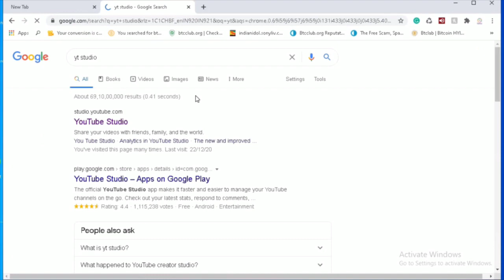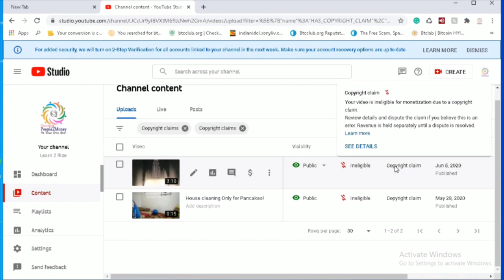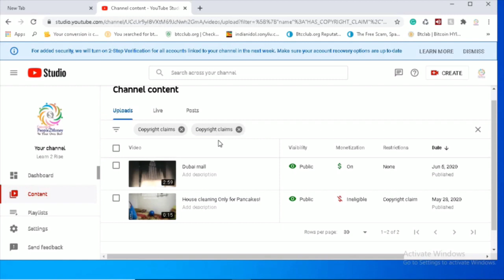HOW TO REMOVE COPYRIGHT CLAIM FROM YOUR VIDEOS ON YOUTUBE || JUST IN 5 MINUTES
HELLO GUYS IN THIS VIDEO I HAVE SHOWN HOW TO REMOVE THE COPYRIGHT CLAIM FROM YOUR VIDEOS EASY AND QUICKLY AND IF U AANT MORE VIDEOS LIKE THIS PLZ LET US KNOW IN THE CKMMENT BOX AND DONT FORGET TO LIKE SHARE AND SUBSCRIBE TO MY CHANNEL @LEARN 2 RISE